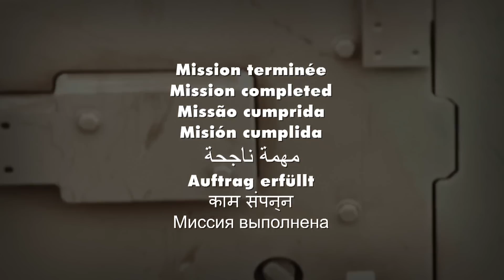FELIN combat system / Le système de combat FELIN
Received by French Army since the middle of the year (2010), FELIN system is one of the more accomplished and modern future soldier system, but in the French Army it's now !